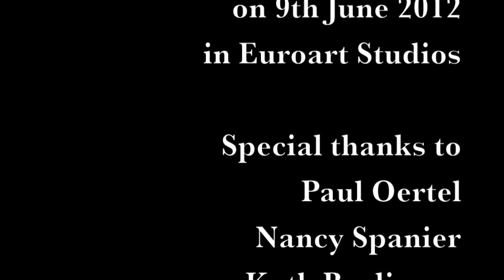On the Edge of love - 2 min 55.m4v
"On the Edge of Love" has been inspired by three drawings made by Juliette Jeanclaude during a one week artistic retreat in Wales led by Paul Oertel and Nancy Spanier with 9 other artists.
"On the Edge of Love" is a 12 minutes piece devised by Juliette Jeanclaude in collaboration with dancers Elizabeth Crarer, Helen Segal, James Alastair Lumsden, Davide Mercado and pianist David Barker.
The words you can hear are from the poem "Mon Corps est ma Maison" written by Juliette Jeanclaude.
It has been filmed by Duke Dam on 9th June 2012 in Euroart Studios London.
Special thanks to Paul Oertel, Nancy Spanier, Kath Burlinson, Vincent Leleux, Maité Pecqueur, Michel Jeanclaude, Marie Jeanclaude